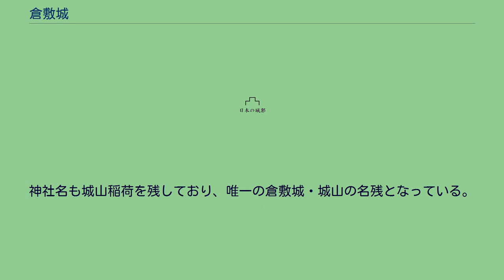倉敷城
倉敷城（くらしきじょう）は、かつて岡山県倉敷市本町（備中国窪屋郡倉敷村）にあった日本の城である。
倉敷山城（くらしきやまじょう）、小野城（おのじょう）、小野ヶ城（おのがじょう）とも呼ばれる。
鶴形山の南麓にあった小丘（のちに城山、あるいは稲荷山と呼ばれる）にあったとされる城郭であり、伝承によると天慶（938年～947年）の藤原純友の乱の頃、征討使として西下した小野好古が拠点として築いたとされ、以降、中世末期まで小野氏の居城となった。
小野城の名称はこれに因む。
1335年3月21日（建武2年2月26日）および3月23日（2月28日）、福山合戦の前哨戦といえる戦いがあり、小野浄智房が目代として荘・真壁の両氏等足利勢を備中福山城に攻めて敗れた。
この時、倉敷城を拠点としていたとされる。
1493年（明応2年）、当時の城主小野好信が小野家の氏神として伏見稲荷神社を勧請、城山稲荷神社（城山稲荷大明神）とした。
江戸時代には倉敷村は大半の時代が江戸幕府領となっており、この頃には倉敷城は廃城となっていた。
城のあった小丘（城山）には幕府代官の陣屋が建てられた（倉敷陣屋）。
1746年（延享3年）には、倉敷陣屋が廃止され、倉敷城・陣屋のあった城山の南側に丘を取り込む形で倉敷代官所が建設され、倉敷代官による一帯の幕府領の支配の拠点となった。
なお、元倉敷城主の小野氏は、江戸期には倉敷村の庄屋を務めた。
版籍奉還後、廃藩置県により1868年（慶応4年）に倉敷代官所は倉敷県庁となったのち、1887年（明治20年）に倉敷紡績の事業所用地となり、翌年に倉敷城・陣屋のあった城山は切り崩されて平坦地となり、その遺構は消失した。
城山稲荷神社は、向市場町（倉敷川畔付近）へ遷座した。
現在は同地は倉敷アイビースクエアとなっているが、その城郭・陣屋の遺構は確認できなく、代官所の遺構もわずかに残るのみである。
なお、城山稲荷神社は現在、再移転され、アイビースクエア東側の土地に鎮座している。
神社名も城山稲荷を残しており、唯一の倉敷城・城山の名残となっている。
また、城山稲荷には白狐の化け物伝承がある。